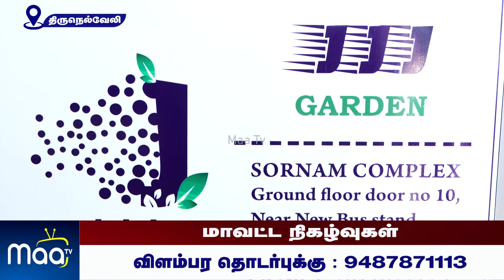ஜே ஜே ஜே புரமோட்டர்ஸ் | புதிய கிளை திறப்பு விழா | NellaiMaaNews